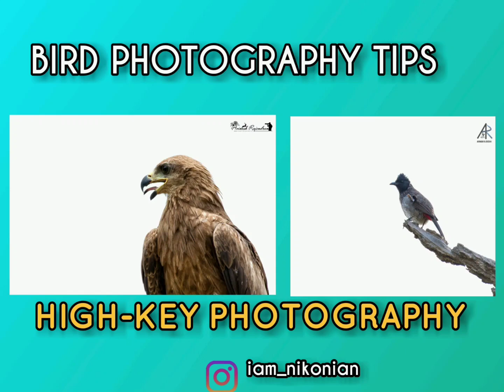High-key Photography | Bird Photography Tips Malayalam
High-key Photography Malaylam | Bird Photography Tips Malayalam